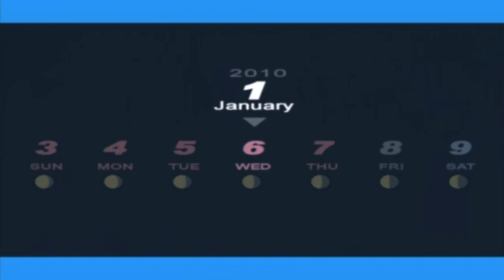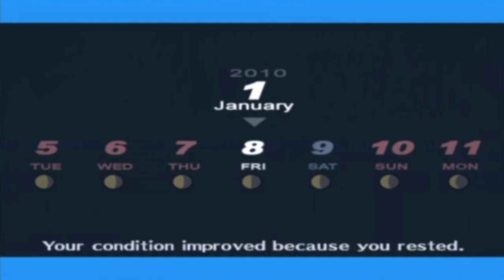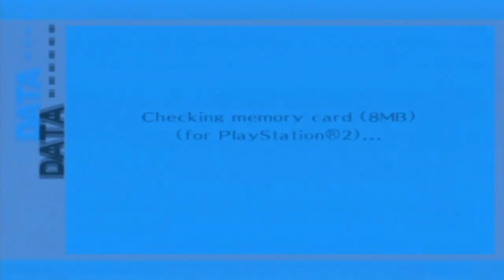Persona 3 FES - Part 92 :: The Final Social Link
We finish off the Moon Arcana and start the final Social Link in the game!  :D  This is the beginning of the end, my friends. If you liked the video, please click the Like button, it actually really helps a lot!  ♥ ~

Links!